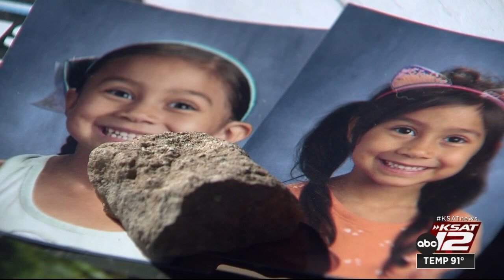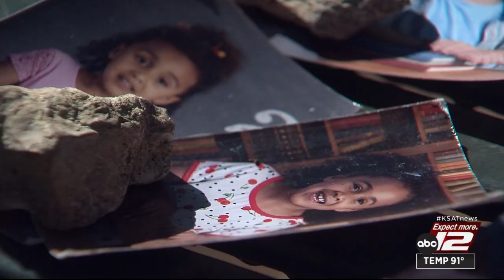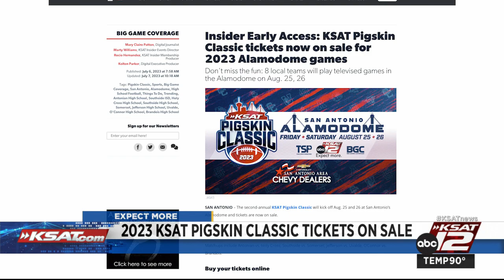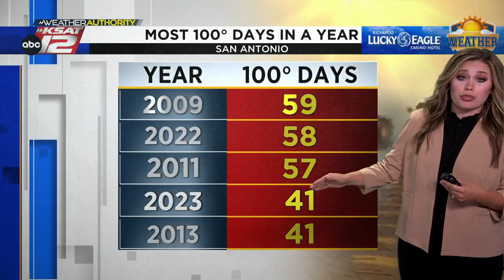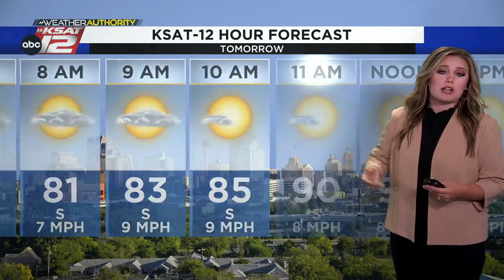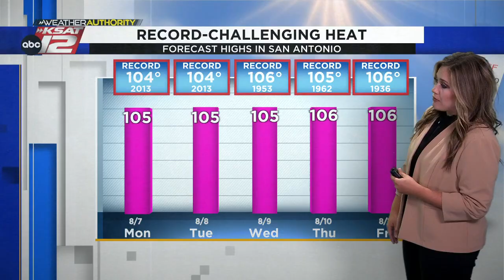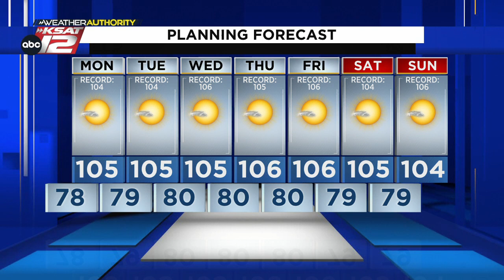KSAT 12 News Nightbeat : Aug 06, 2023